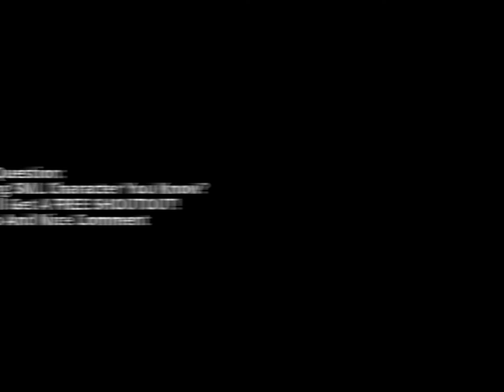Top 11 SuperMarioLogan Characters 2016